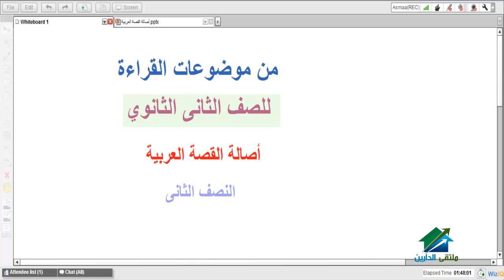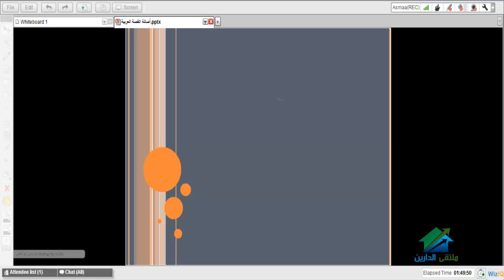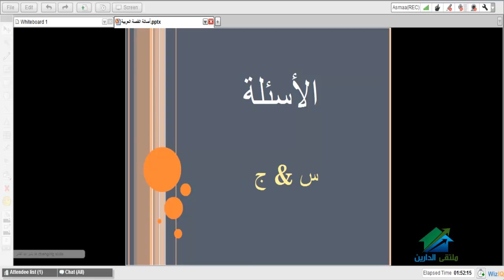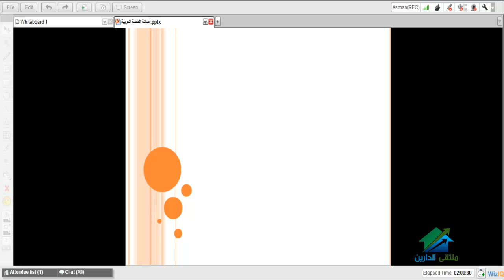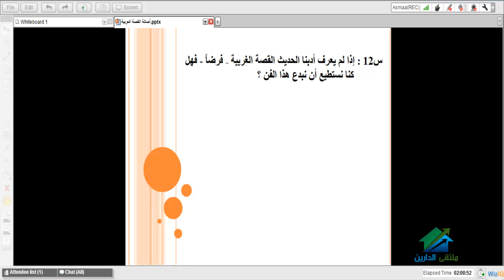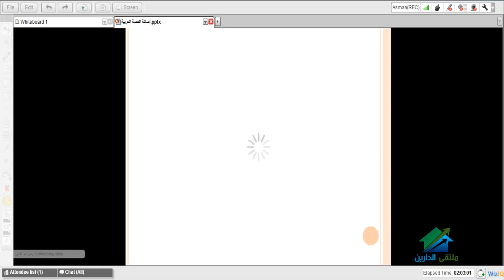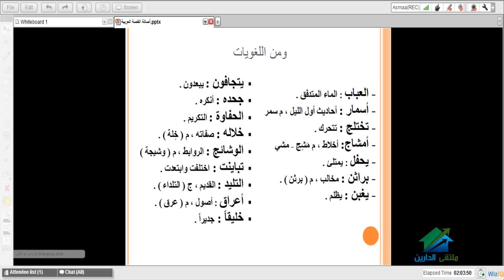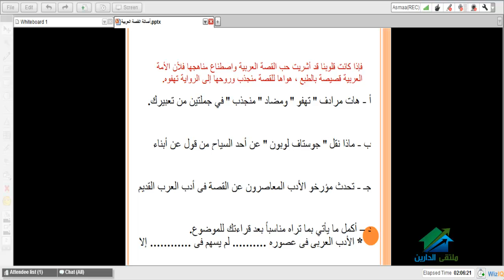لغه عربية 2ث-ترم2|أكاديمية الدارين|اصالة القصة العربية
(¯´'•.¸مادة اللغة العربية للصف الثاني الثانوى الترم الثانى¸.•'´¯)
☆.•**••(¯•.صفحة الأكاديمية على الفيس بوك ☆.•**••(¯•._
☆.•**••(¯•.☆للتطوع معنا فى فريق العمل.•**••(¯•.
☆.•**••(¯•.للتطوع للتدريس☆.•**••(¯•.